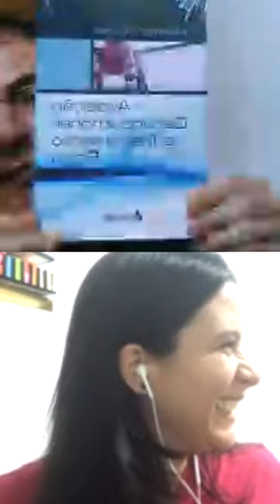LIVE Emagrecimento: estratégias nutricionais e treinamento físico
500 RECEITAS ZERO AÇÚCAR E ZERO GLÚTEN. ACESSE
Emagrecimento. Estratégias nutricionais. Treinamento Físico.
Deseja adquirir um EBOOK sobre Treinamento Físico Aeróbio e Emagrecimento ?
O EBOOK tem por objetivo transmitir os principais conhecimentos sobre avaliação física e prescrição de treinamento, de acordo com as melhores evidências oferecidas pelas pesquisas clínicas. Para tal, o EBOOK fundamenta-se em: 1 Bases científicas da moderna avaliação física. 2 - Suas relações com métodos de avaliação física (ergometria) e suas interações com treinamento físico. 3 - Aplicação dessa metodologia em cardiopatas, preventivos e atletas. 4 - Didática facilitadora do aprendizado, disponibilizando para o leitor exercícios de autoavaliação e prescrição de treinamento físico sempre pautados no conteúdo da obra e na aplicação prática. O EBOOK apresenta 1 Autor; totalizando 50 páginas. Seu público-leitor é formado por Professores de Educação Física, Cardiologistas, Fisioterapeutas, Nutricionistas e demais profissionais da área da saúde.
Deseja realizar um Curso sobre Condicionamento Físico e Emagrecimento ?
Deseja adquirir um EBOOK sobre Treinamento Resistido: do iniciante ao atleta ?
Treinamento Resistido: do iniciante ao atleta é um EBOOK com 113 páginas com muito conteúdo aplicado em planilhas de treinamento físico baseadas no American College of Sports Medicine. O EBOOK possui em cada tópico links para vídeos explicativos pelo próprio Autor. O EBOOK possui os objetivos específicos:1-apresentar os conceitos das diversas formas de manifestação da força muscular (força máxima, força hipertrófica e resistência de força);2-compreender as principais adaptações neuromusculares ao treinamento de força;3-conhecer as características que determinam o nível de treinamento de praticantes de treinamento resistido, sejam eles iniciantes, intermediários ou avançados;4-conhecer as variáveis agudas do treinamento resistido (carga, seleção e ordem dos exercícios, tipos de ação muscular, velocidade de execução do movimento, volume do treinamento, frequência semanal e intervalo entre as séries e os exercícios);5-apresentar diferentes possibilidades de montagem de programas.